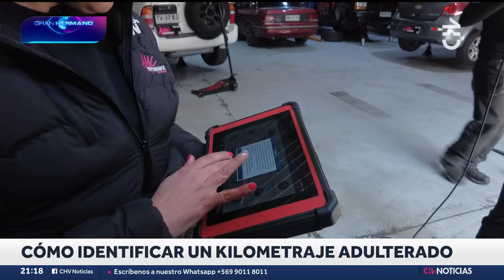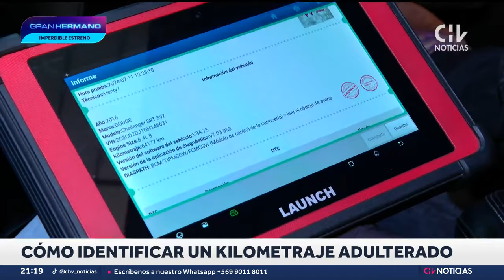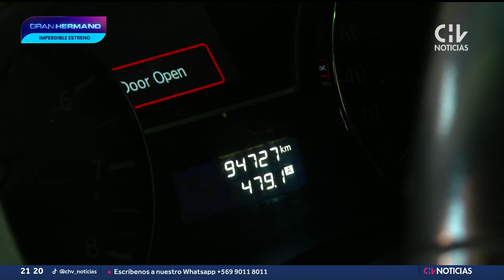PONEMOS A PRUEBA: ¿Cuáles son los mejores calcetines para el frío? - CHV Noticias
En medio de días de ola polar, te entregamos algunas recomendaciones sobre las telas y materiales más adecuados para mantener el calor.